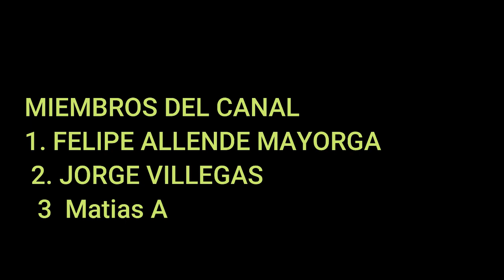EMPRESA CREA TEGNOLOGIA PARA REVIVIR ALOS MUERTOS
Únete a este canal para acceder a sus beneficios:
EMPRESA CREA TEGNOLOGIA PARA PODER REVIVIR ALAS PERSONAS MUERTAS EN EL AÑO 2040  SEGUN LOS INVESTIGADORES DE LA EMPRESA BIOQUARK PODRIAN REVIVIR ALAS PERSONAS INYECTANDO CELULAS MADRE Y FARMACOS EN EL CEREBRO. ESTO NOS DEJA PENSANDO QUE CLASE DE TEGNOLOGIA PODRIA AVER EN EL FUTURO QUIZAS EXISTAN MAQUINAS QUE PUEDAN RESUCITAR A PERSONAS QUE TENGAN MILES DE AÑOS MUERTAS. ADEMAS EN PARALELO A ESTO SE ESTAN DESAROLLANDO TEGNOLOGIAS UNA MAQUINA PARA HABLAR CON LOS ESPIRITUS DE LAS PERSONAS FALLECIDAS ESTO PARA COMPROBAR SI UNA PERSONA PUEDE EXISTIR DESPUES DE LA MUERTE. CREES QUE EXISTA LA VIDA DESPUES DE LA MUERTE?